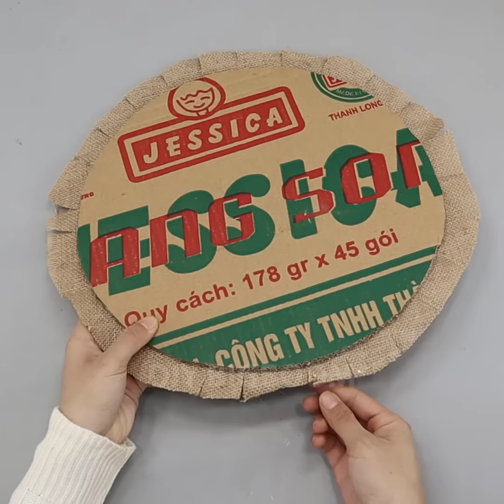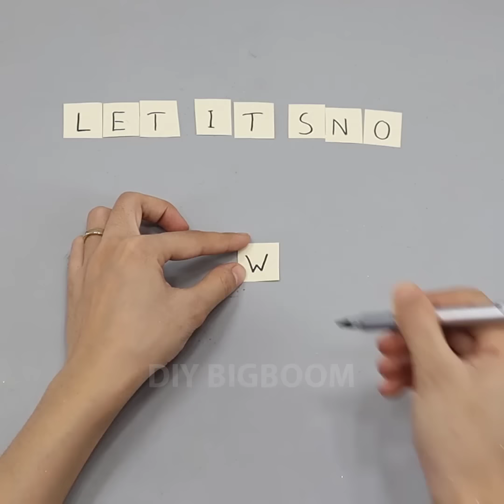12 Cheap DIY Jute Christmas Decorations You Can Make at Home 2024